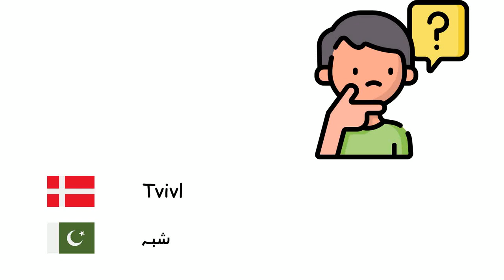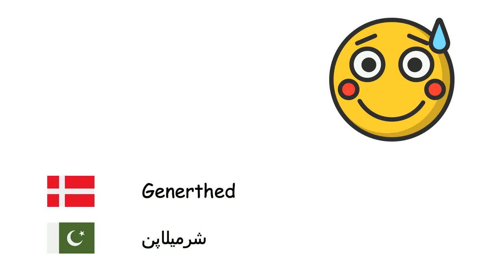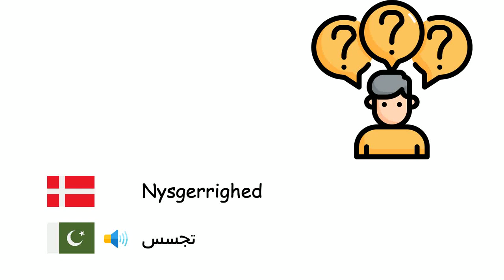Følelser (Urdu) (da-ur)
Fone TV
da-ur-11
احساسات (اردو)
Lykke - خوشی
Sørgmodighed - دکھ
Håb - امید
Angst - اضطراب
Empati - ہمدردی
Mod - ہمت
Tvivl - شبہ
Vrede - غصہ
Depression - اداسی
Skam - شرم
Stilhed - سکون
Generthed - شرمیلاپن
Kedsomhed - بوریت
Frygt - خوف
Skuffelse - مایوسی
Skyldfølelse - تقصیر
Jalousi - حسد
Had - نفرت
Lidenskab - شغف
Nysgerrighed - تجسس